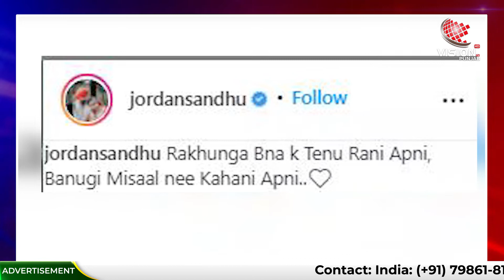Jordan Sandhu ਨੇ ਆਪਣੀ Wife ਲਈ ਲਿਖੇ ਇਹ ਖਾਸ ਬੋਲ..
Jordan Sandhu, Jaspreet Kaur, punjabi weddings, blessings, pollywood, punjabi artists, Jordan Sandhu Marriage, Marriage